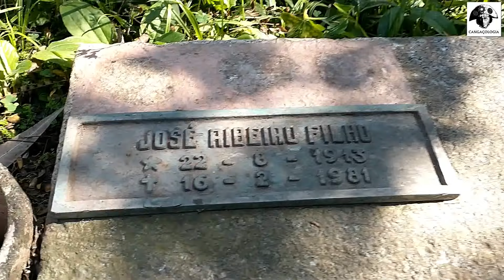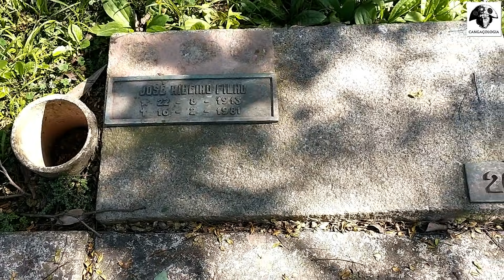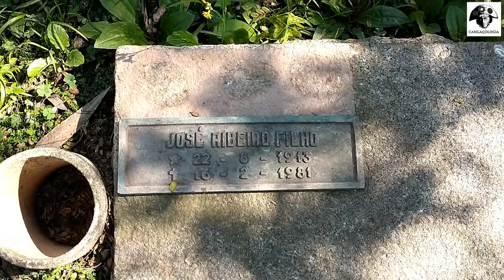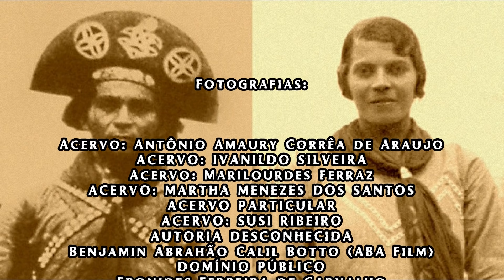Visita ao túmulo do casal cangaceiro Sila e Zé Sereno.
Visita realizada no último dia 28 de julho de 1938, data em que se comemorou 82 anos da morte de Lampião, Maria Bonita, nove cangaceiros e um soldado da Força Policial Volante alagoana, fato ocorrido na Grota do Angico na época pertencente ao município de Porto da Folha no estado de Sergipe e atualmente anexada ao município de Poço Redondo/SE.

Vamos conhecer o local onde está sepultado o casal cangaceiro.

Assistam e ao final deixem seus comentários, críticas e sugestões.

Valeu... Cabroeira!

Geraldo Antônio de Souza Júnior - Criador e administrador do canal.